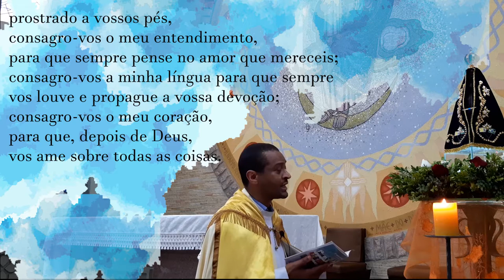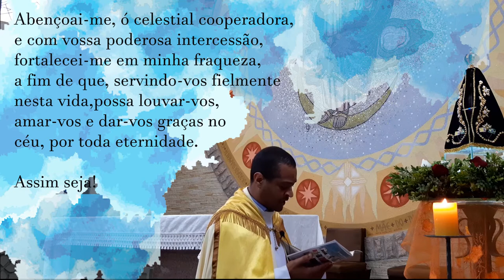NOVENA DA PADROEIRA DO BRASIL: 9º DIA - OS PALOTINOS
Sejam bem vindos ao último dia em preparação para a Festa Solene de Nossa Senhora Aparecida, nossa mãe querida! Que a Virgem cubra você e sua família com o seu manto de amor e de paz. Obrigado por rezar conosco durante estes 9 dias. Amanhã, no dia Solene da Mãe de Deus, ofereceremos os pedidos enviados por vocês durante a novena. Deus abençoe!